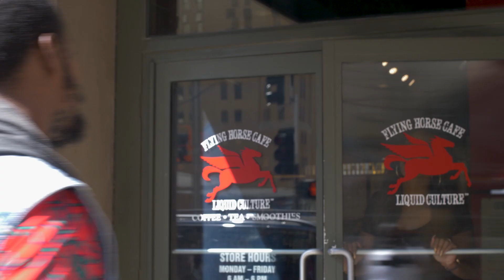Peezy Pros by KP Commercial (LINK IN BIO)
.The Peezy Pro is a unique limited edition shoe designed by KP; you will not find this custom design anywhere else!

The shoes are handcrafted in Italy, Once you buy a pair, the custom shoes are manufactured and shipped to you.